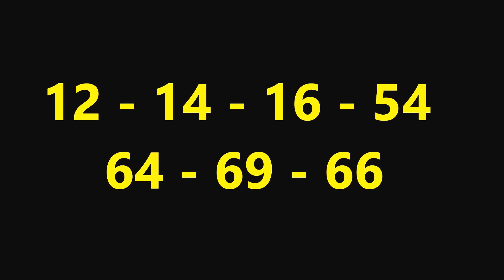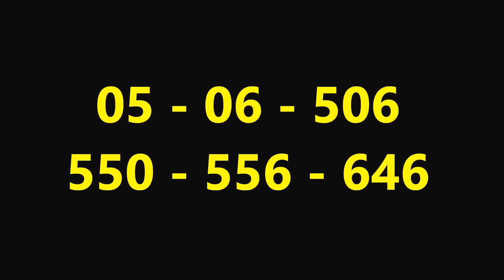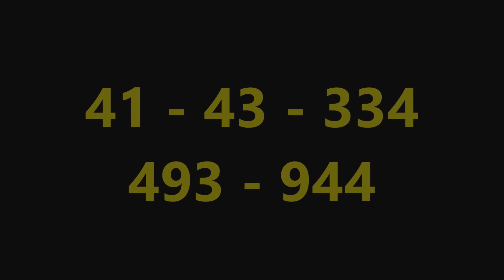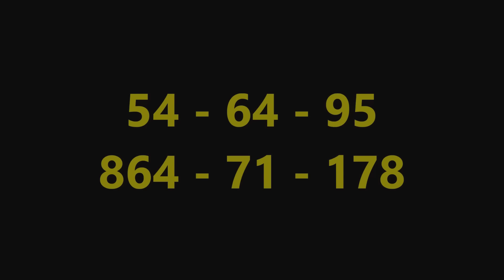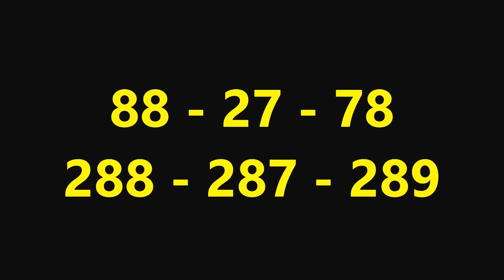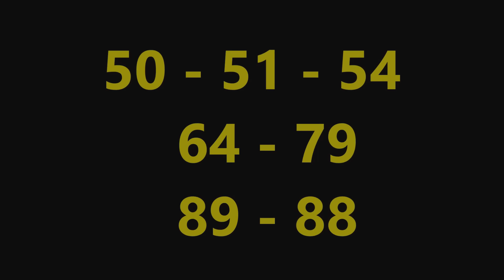15 ความฝันที่บ่งบอกว่าคุณกำลังจะได้เป็นเศรษฐี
15 ความฝันที่บ่งบอกว่าคุณกำลังจะได้เป็นเศรษฐี

*** สามารถรับชมแบบ HD. (เพื่อภาพที่คมชัดมากกว่าเดิม)

** หากใครสนใจเกี่ยวกับสร้างรายได้จากการเทรดหุ้นออนไลน์(Forex Trader)
สามารถเข้าไปดูรายละเอียดที่..